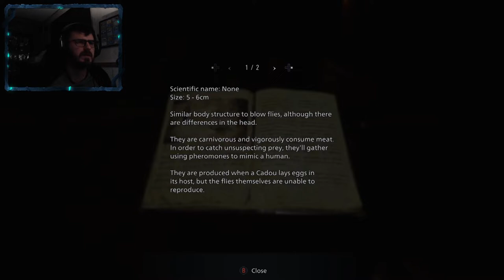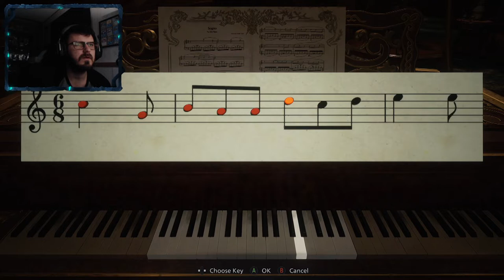EXPLORING THE CASTLE | Resident Evil 8: Village # 5